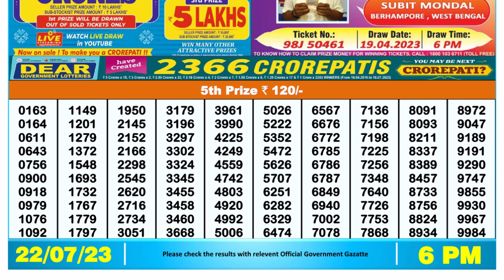🔴Dear Lottery Sambad Live 6pm today 22.07.23 Nagaland State Lottery Result